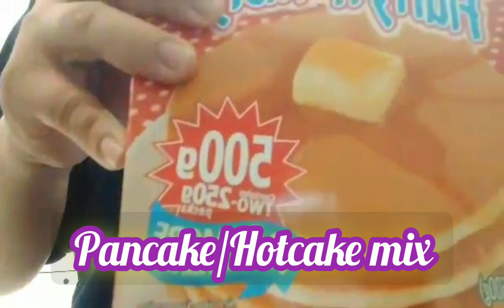Pancake mix with banana/hotcakemix/gawin ito sa pancake/indai dhen'z vlog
♡PANCAKE with BANANA ♡

◇INGREDIENTS◇

▪︎pancake/hotcake mix
▪︎ripe banana(any banana)
▪︎evap or fresh milk
▪︎1pc egg
▪︎vanilla extract
▪︎melted butter or margarine

Cooking/baking is my passion and I believe that someday i will be a great kusinira sa bahay namin..joke...😃😃😃
Love your passion,don't even get tired to do things that make's you HAPPY.

📌BE PASSIONATE
📌BE POSITIVE
📌BE GRATEFUL
📌BE THANKFUL
📌BE LOVE
📌BE KIND
📌BE WHAT/WHO YOU ARE.

💐NOTHING IS IMPOSSIBLE THE WORLD ITSELF SAY'S "IM IMPOSSIBLE "💐